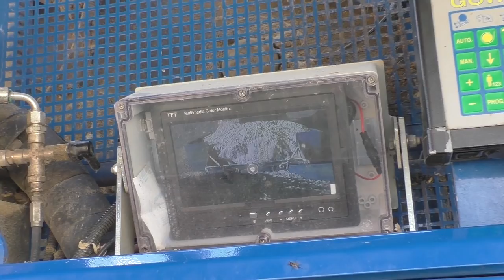GÖWEIL LT - MASTER + JOHN DEERE 7810 | FENDT 939 | Baling and Wrapping Silage